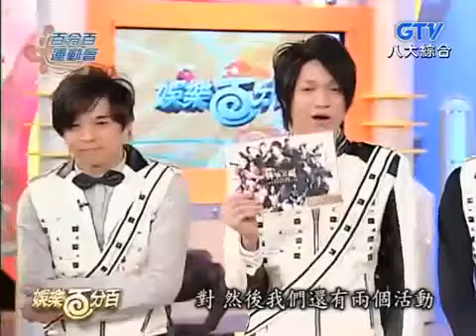DADA 娛樂百分百 百分百運動會 武虎將 VS 強辯樂團 part5